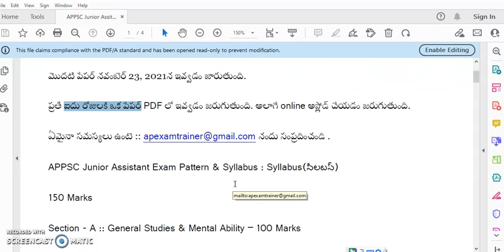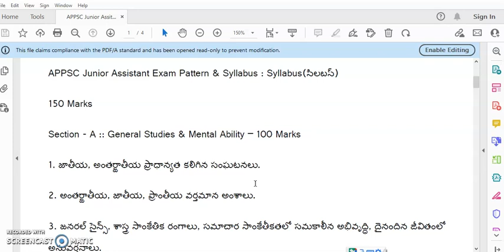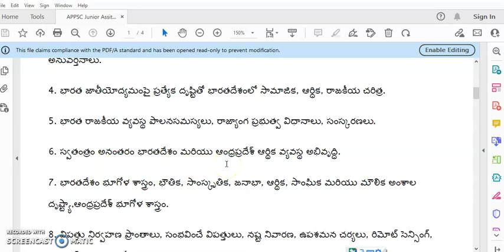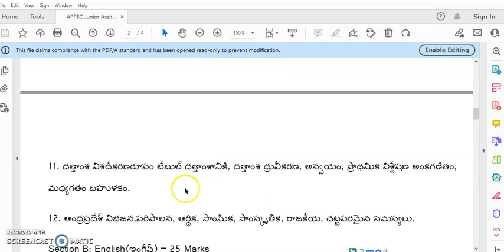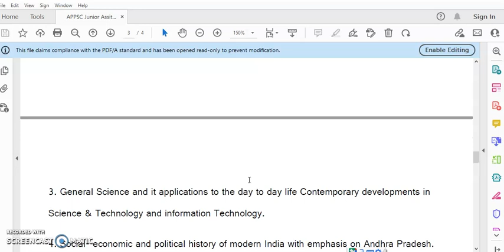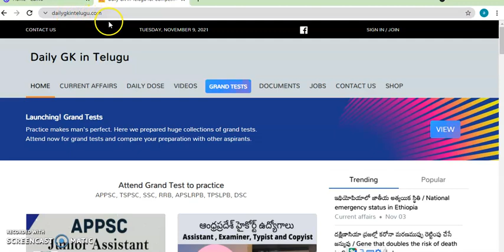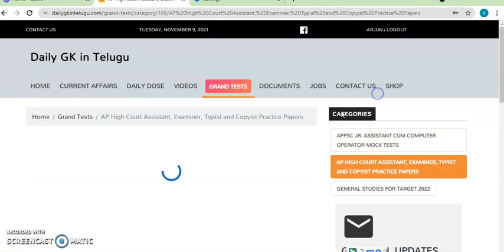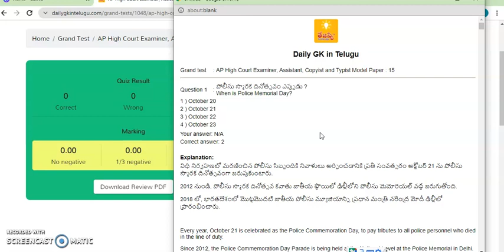20 APPSC Junior Assitant cum Computer Operator Model Papers for Prelims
APPSC Junior Assistant Exam ప్రిలిమ్స్ కోసం 20 మోడల్ పేపర్లు ఇవ్వడం జరుగుతుంది (Telugu and English ) . మొదటి పేపర్ నవంబెర్ 23న ప్రారంభమవుతుంది . ప్రతీ ఐదు రోజులకు ఒకసారి ఒక పేపర్ online మరియు PDF రూపంలో ఇవ్వడం జరుగుతుంది. ఆసక్తి ఉన్న వారు ఇప్పుడే రిజిస్టర్ చేసుకోండి . Rs. 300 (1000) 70% ఆఫర్ లో ఇవ్వడం జరిగింది.
APPSC Junior Assistant Exam Pattern & Syllabus : Syllabus(సిలబస్‌)
150 Marks
Section - A :: General Studies & Mental Ability – 100 Marks
జాతీయ, అంతర్జాతీయ ప్రాధాన్యత కలిగిన సంఘటనలు.
అంతర్జాతీయ, జాతీయ, ప్రాంతీయ వర్తమాన అంశాలు.
జనరల్ సైన్స్, శాస్త్ర సాంకేతిక రంగాలు, సమాచార సాంకేతీకతలో సమకాలీన అభివృద్ధి, దైనందిన జీవితంలో అనువర్తనాలు.
భారత జాతీయోద్యమంపై ప్రత్యేక దృష్టితో భారతదేశంలో సామాజిక, ఆర్ధిక, రాజకీయ చరిత్ర.
భారత రాజకీయ వ్యవస్థ పాలనసమస్యలు, రాజ్యాంగ ప్రభుత్వ విధానాలు, సంస్కరణలు.
స్వతంత్రం అనంతరం భారతదేశం మరియు ఆంధ్రప్రదేశ్ ఆర్థిక వ్యవస్థ అభివృద్ధి.
భారతదేశం భూగోళ శాస్త్రం, భౌతిక, సాంస్కృతిక, జనాభా, ఆర్థిక, సాంఘిక మరియు మౌలిక అంశాల దృష్ట్యా,ఆంధ్రప్రదేశ్ భూగోళ శాస్త్రం.
విపత్తు నిర్వహణ ప్రాంతాలు, సంభవించే విపత్తులు, నష్ట నివారణ, ఉపశమన చర్యలు, రిమోట్ సెన్సింగ్, జి.ఐ.ఎస్ సహాయంతో విపత్తు అంచనా.
సుస్థిరమైన అభివృద్ధి, పర్యావరణ పరిరక్షణ.
తార్కిక వివరణ,విశ్లేషణాత్మక సామర్ధ్యాలు,తార్కిక అన్వయం.
దత్తాంశ విశదీకరణరూపం టేబుల్ దత్తాంశానికి, దత్తాంశ ధ్రువీకరణ, అన్వయం, ప్రాథమిక విశ్లేషణ అంకగణితం, మధ్యగతం బహుళకం.
ఆంధ్రప్రదేశ్ విభజన,పరిపాలన, ఆర్ధిక, సాంఘిక, సాంస్కృతిక, రాజకీయ, చట్టపరమైన సమస్యలు.
Section B: English(ఇంగ్లీష్) – 25 Marks

a) Comprehension

b) Usage and idioms

c) Vocabulary and punctuation

d) Logical re-arrangement of

sentences

e) Grammar

Telugu(తెలుగు) – 25 Marks

a) పర్యాయపదాలు & పదజాలం(Synonyms & Vocabulary)

b) వ్యాకరణం(Grammar)

c) తెలుగు నుండి ఇంగ్లీష్ అర్థాలు(Telugu to English meanings)

d) ఇంగ్లీష్ నుండి తెలుగు అర్థాలు(English to Telugu meanings)

e) జాతీయాలు మరియు వాటి వాడుక(Usage and idiom)

SYLLABUS FOR THE SCREENING TEST

Section – A GENERAL STUDIES AND MENTAL ABILITY

Events of national and international importance.
Current affairs- international, national and regional.
General Science and it applications to the day to day life Contemporary developments in Science & Technology and information Technology.
Social- economic and political history of modern India with emphasis on Andhra Pradesh.
Indian polity and governance: constitutional issues, public policy, reforms and e-governance initiatives with specific reference to Andhra Pradesh.
Economic development in India since independence with emphasis on Andhra Pradesh.
Physical geography of Indian sub-continent and Andhra Pradesh.
Disaster management: vulnerability profile, prevention and mitigation strategies, Application of Remote Sensing and GIS in the assessment of Disaster.
Sustainable Development and Environmental Protection
Logical reasoning, analytical ability and data interpretation.
Data Analysis: a) Tabulation of data b) Visual representation of data c) Basic data analysis (Summary Statistics such as mean, median, mode, variance and coefficient of variation) and Interpretation
Bifurcation of Andhra Pradesh and its Administrative, Economic, Social, Cultural, Political, and Legal implications/problems.
Section - B

GENERAL ENGLISH AND TELUGU (SSC Standard)

English

a) Comprehension

d) Logical re-arrangement of sentences

e) Grammar

Telugu

a) Synonyms & Vocabulary

b) Grammar

c) Telugu to English meanings

d) English to Telugu meanings

e) Usage and idiom

December 2020 Current Affairs in telugu